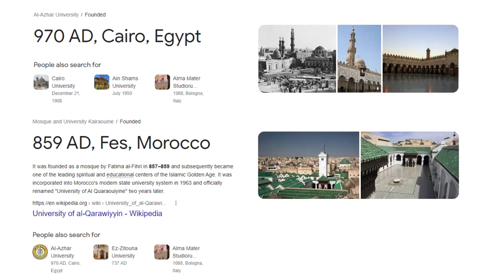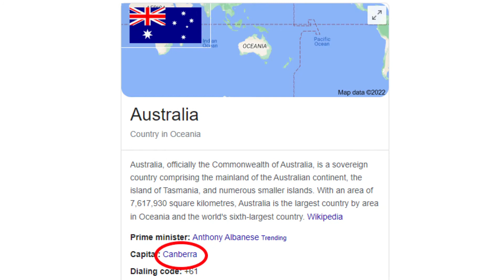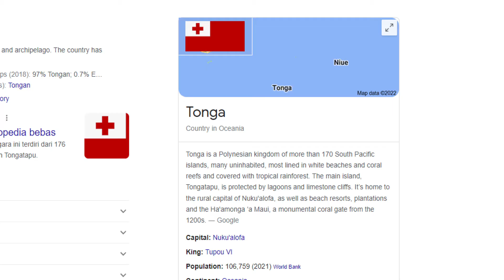Ajaran Salah Cikgu